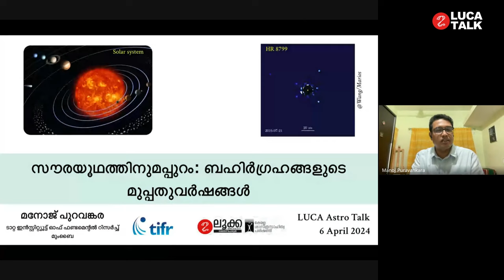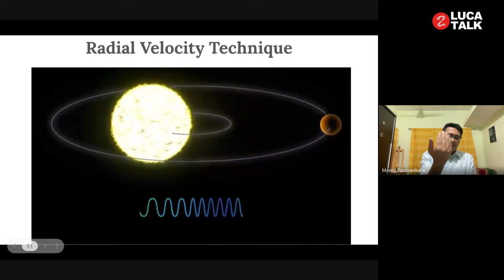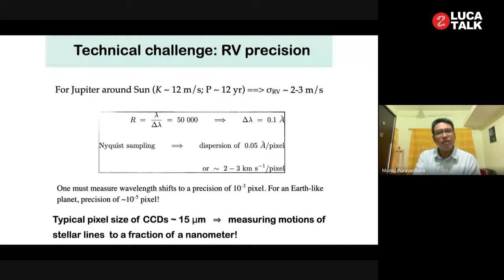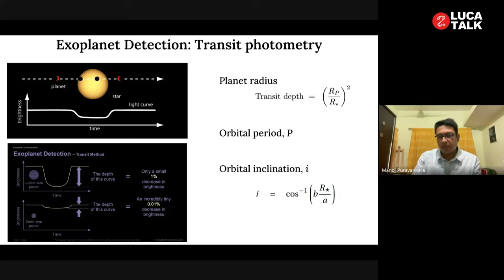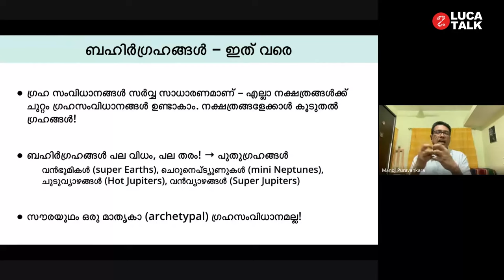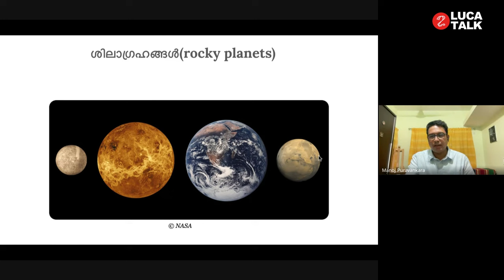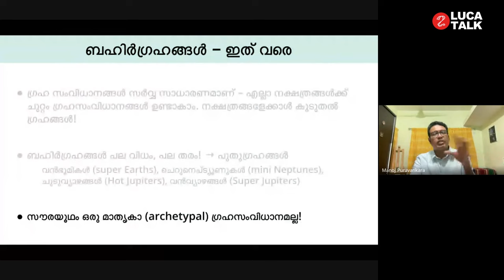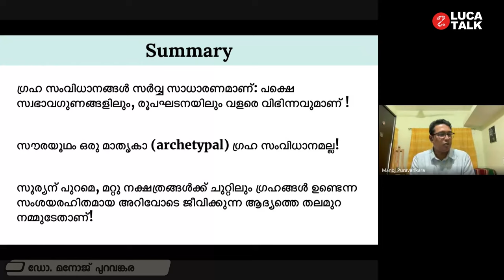സൗരയൂഥത്തിനുമപ്പുറം: ബഹിർഗ്രഹങ്ങളുടെ മുപ്പതുവർഷങ്ങൾ - ഡോ.മനോജ് പുറവങ്കര | LUCA ASTRO TALK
നൂറ്റാണ്ടുകളോളം, നമുക്കറിയാമായിരുന്ന ഒരേ ഒരു ഗ്രഹ സംവിധാനം (planetary system) സൂര്യന് ചുറ്റുമുള്ള, ഭൂമി ഉൾപ്പെടുന്ന സൗരയൂഥമായിരുന്നു. എന്നാൽ ഇന്ന് മറ്റു നക്ഷത്രങ്ങൾക്ക് ചുറ്റും അയ്യായിരത്തിൽപരം ഗ്രഹ സംവിധാനങ്ങൾ ജ്യോതിശാസ്ത്രജ്ഞർ കണ്ടെത്തിക്കഴിഞ്ഞു. സൗരയൂഥത്തിന് പുറത്തുള്ള ഈ ഗ്രഹങ്ങൾ ബഹിർഗ്രഹങ്ങൾ (exoplanets) എന്നറിയപ്പെടുന്നു. സൗരയൂഥത്തിനുമപ്പുറം: ബഹിർഗ്രഹങ്ങളുടെ മുപ്പതുവർഷങ്ങൾ എന്ന വിഷയത്തിൽ ഡോ.മനോജ് പുറവങ്കര (Dept. of Astronomy & Astrophysics, Tata Institute of Fundamental Research) – LUCA ASTRO TALK ൽ സംസാരിക്കുന്നു.